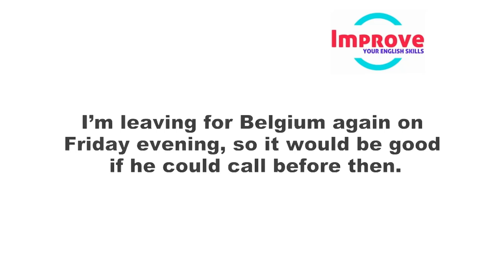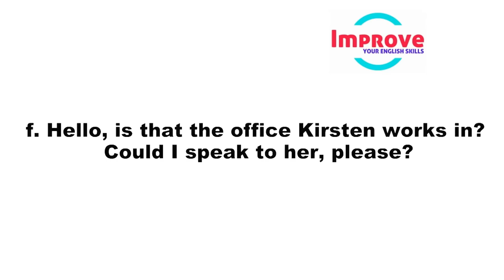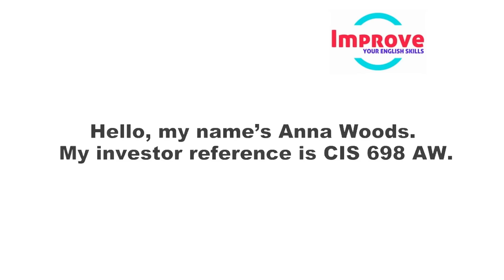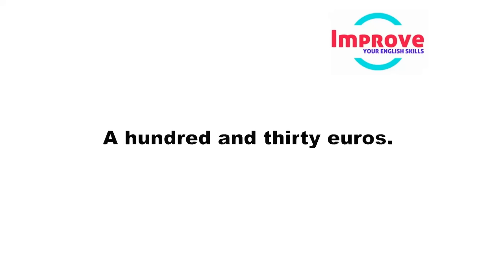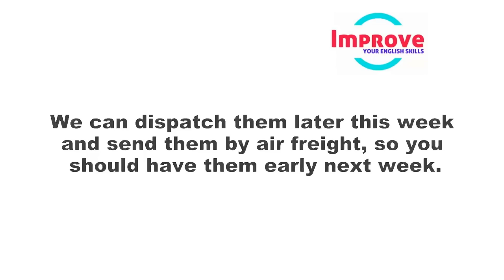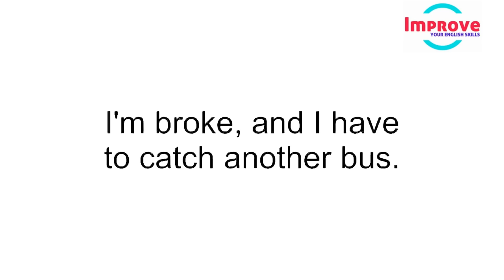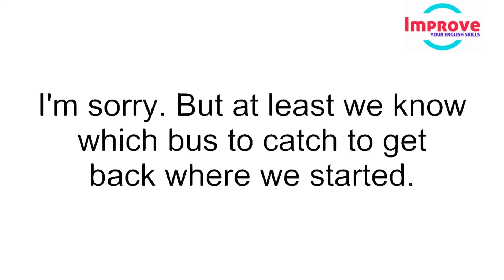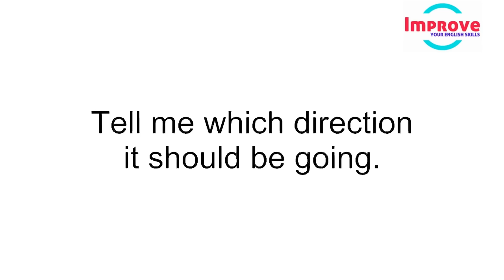Everyday English Speaking Conversation Practice to Speak More Confidently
Learn English Conversation & English Listening Practice |Learn English Speaking Conversation Questions & Answers